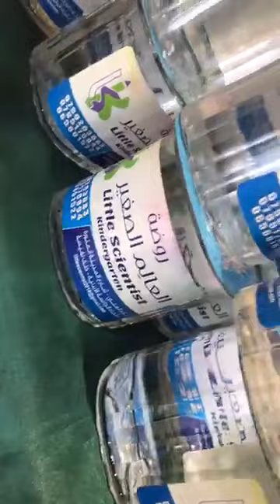تخضيرات حفل تخرج علمائنا الصغار اليوم 😍❤️🎓